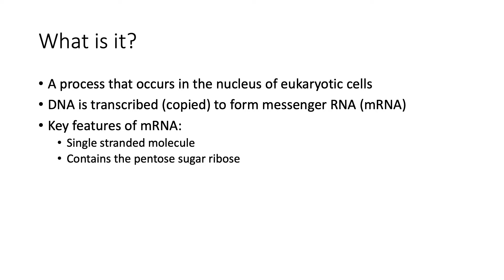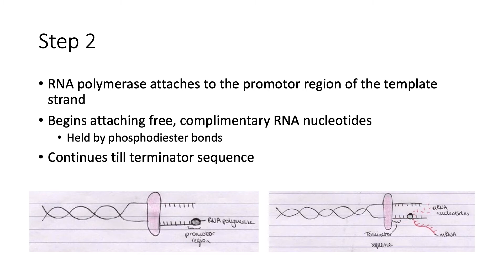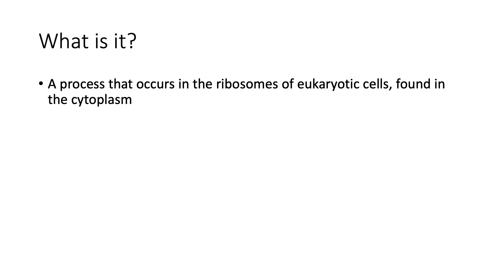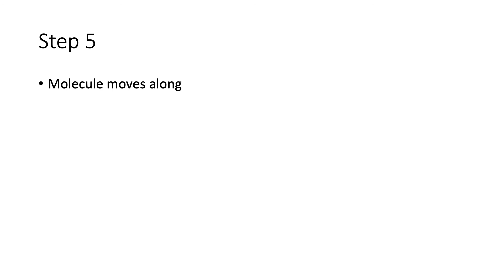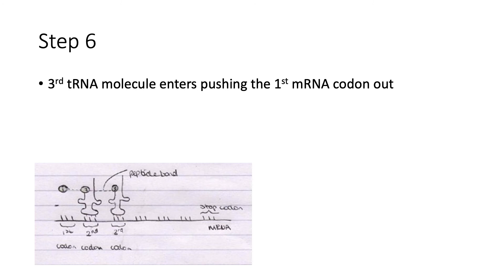Protein Synthesis | A Level Biology | SLN Connect Subject Revision Guides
Emilia, a peer mentor from Chichester College, provides a revsion guide to Protein Synthesis for students doing A Level Biology.

If you are in your first year of study at Chichester College and would like to be mentored by Emilia or one of our other Peer Mentors, please get in touch at